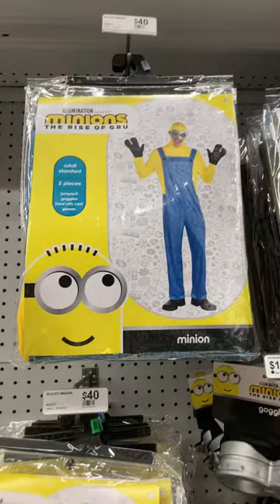richmionon party city